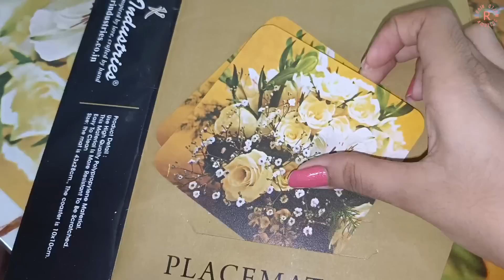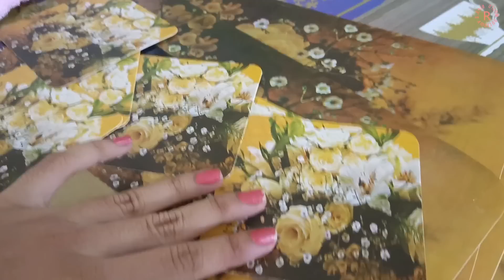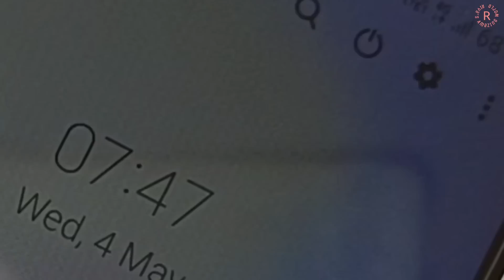Room Tour 🎀 & Kitchen Tour🍹🍩 | Riya's Amazing World